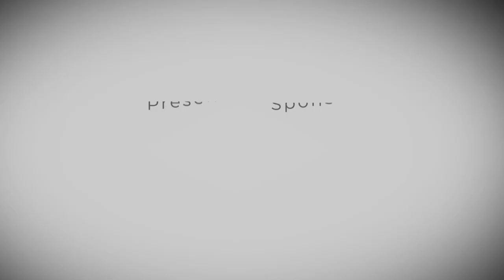East Palestine, OH Train Derailment - A Norfolk Southern Disaster with Dena Young & Adam Gomez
Join us on this episode of LegalCast as Mark York, host of Mass Tort News, discusses the devastating East Palestine, Ohio train derailment and its aftermath with legal experts Dena Young from Berger Montague and Adam Gomez from Grant & Eisenhofer P.A.. In this engaging conversation, they shed light on the environmental impact of the derailment, the potential health risks faced by the affected community, and the legal challenges surrounding this catastrophic event.

Dena and Adam delve into the details of the incident, highlighting the release of toxic chemicals and the widespread contamination of air, soil, and water. They emphasize the grave concerns regarding the long-term effects on the residents of East Palestine, who are fearful for their health and well-being. With a focus on providing assistance and representation to the affected individuals, they discuss the efforts being made to determine the extent of the damage caused by this tragedy.

The discussion also touches upon the systemic issues within the railroad industry, particularly the prioritization of profit over safety. Adam explains how the deregulation of railroads has allowed for risky practices, such as precision scheduled railroading, which compromises safety measures. They stress the need for increased government oversight and proactive monitoring to prevent similar incidents in the future.

Additionally, Dena and Adam address the lack of communication and transparency surrounding the hazardous materials being transported on rail cars. They highlight the failures in regulation and the obligation of railroad companies to provide essential information to ensure the safety of communities along the rail routes. The experts also discuss the potential legal arguments and defenses that may arise in this case, considering the federal regulations governing railroad safety.

Join us for this insightful LegalCast episode to gain a comprehensive understanding of the East Palestine train derailment, its environmental implications, and the legal challenges faced by the affected community.

Together, let's uncover the truth and protect the well-being of ourselves and our loved ones.